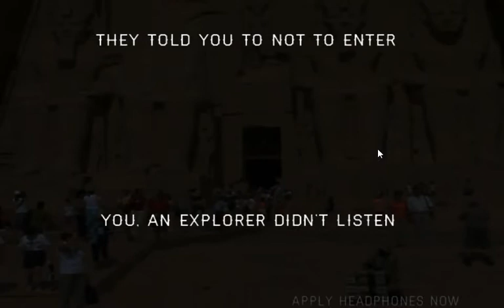Let's Play - Room of 1000 Snakes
I decided to try out this new indie game... little did I realize the surprise troll.